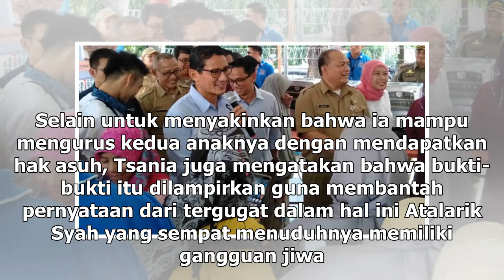Manis Studio | Dituduh Alami Gangguan Jiwa, Tsania Marwa Bantah di Persidangan - VIVA